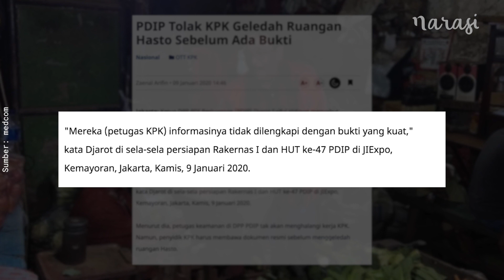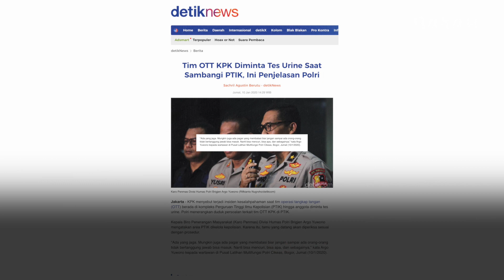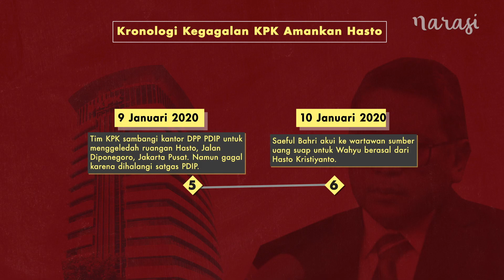Kegagalan KPK Tangkap Hasto Imbas Revisi UU KPK | Narasi Newsroom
Kegagalan OTT KPK

Usaha KPK geledah dan segel ruang kerja Sekjen DPP PDI Perjuangan Hasto Kristiyanto gagal karena disebut belum kantongi izin dan tak cukup bukti.

Usaha menangkap Hasto di kompleks PTIK juga gagal dan malah berbalik menjadi pemeriksaan dan penahanan terhadap para penyelidik KPK oleh polisi.

Menurut Ketua Pusat Kajian Antri Korupsi FH-UGM Zainal Arifin Mochtar, kegagalan KPK imbas revisi Undang-Undang KPK yang lemahkan pemberantasan korupsi.

(Narasi)